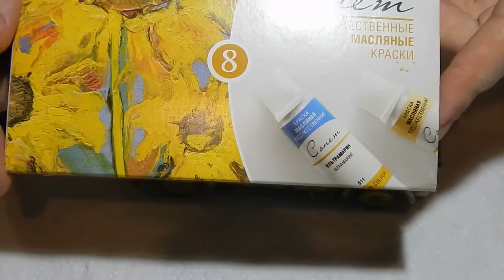Horch 108 Typ 40. ICM. Часть 7. ICM. Масляные точки.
В этом видео  расказываю как я делаю (наношу)  масляные точки, масляной краской "Сонет".